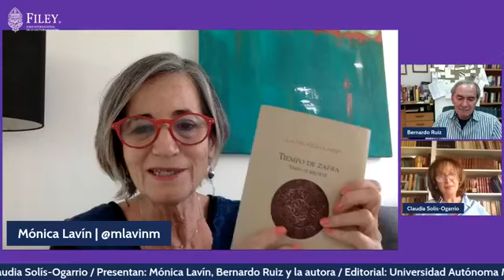Tiempo de zafra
Autora: Claudia Solís-Ogarrio
Presentan: Mónica Lavín,
Bernardo Ruiz y la autora
Editorial: Universidad Autónoma
Metropolitana